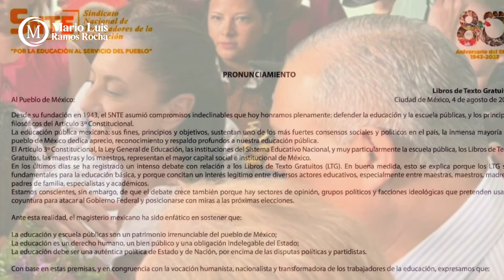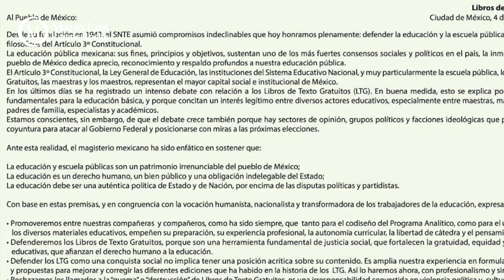Crónica del Poder/La doble moral del sindicato magisterial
La doble moral del sindicato magisterial

Aguascalientes, Ags. 7 agosto 2023.- Quieren quedar bien con Dios y con el diablo y a éste último le han vendido su alma. Hoy el dirigente de la Sección 1 del Sindicato Nacional de Trabajadores de la Educación, Ramón García Alvizo, cree firmemente la promesa que le hiciera Lorena Martínez Rodríguez de “heredarle” la dirección del Instituto de Educación de Aguascalientes, en octubre próximo que deje el cargo.
A ver si no se lleva una sorpresa.
Más aún el titular del área de Comunicación de la Sección 1, Antonio Martinez, se ha dedicado a prometer bases magisteriales a todos los incautos que se comprometen a dar a cambio el apoyo para Lorena Martínez.
Pero, al mismo tiempo García Alvizo se deja ver con Claudia Sheinbaum y le lleva acarreados a sus eventos. Igualmente, desde este fin de semana se hizo circular en el SNTE un oficio mediante el cual la dirigencia magisterial ordena a sus agremiados que defiendan el uso de los libros de texto gratuitos de la 4T, así como que rechacen la quema y destrucción de los controvertidos materiales.
En una palabra, el SNTE ha perdido su autonomía y están entregados a las órdenes y caprichos de López Obrador, así tengan que usar las aulas para ideologizar e instruir datos falsos contenidos en los mamotretos gratuitos. Todo lo contrario a aquello que debería ser su espíritu magisterial.
Prometen amor eterno a la 4T y al mismo tiempo pretenden asegurar que trabajan de la mano con las autoridades estatales. Negocio redondo.